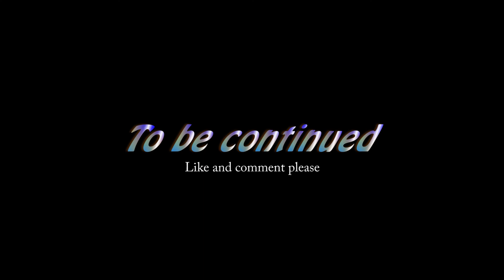StarFox 64 - Secret Weepon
I decided to take a trip down memory lane and you all are invited to join me. In this episode I die quite a bit attempting to save Slippy.

This was played on an emulator but I do own the game.